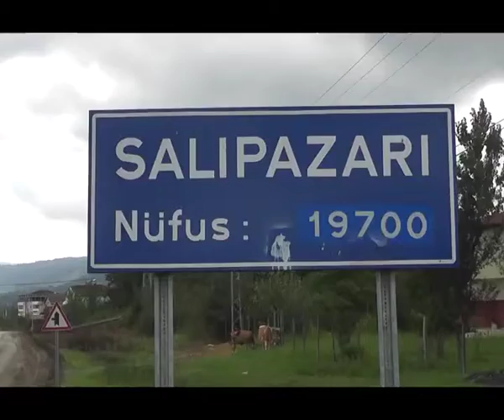SALIPAZARI'NA ORTAOKUL VE LİSE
Salıpazarı Belediye Başkanı Halil Akgül, ilçedeki ortaokul ve lise ihtiyaçlarının giderilmesi için çalıştıklarını söyledi.